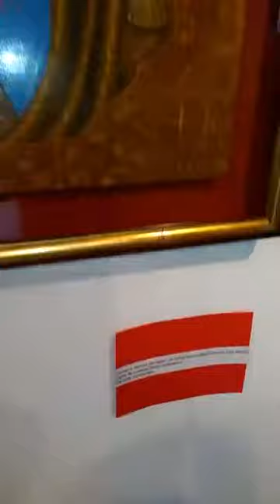Elena Svirid looking for philanthropists, sponsors for Art Sport projects